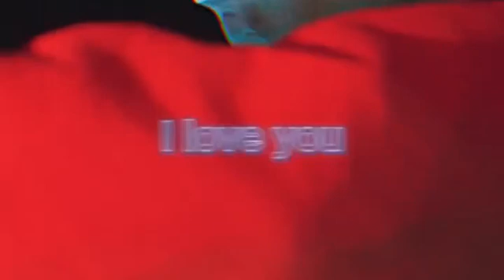Love me - Lil tecca